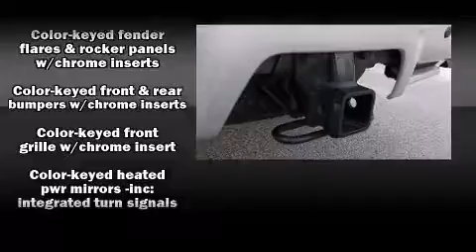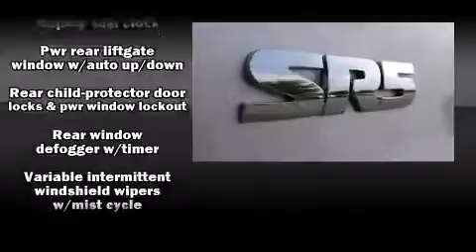2013 Toyota 4Runner SR5 in Lithonia, GA 30038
Nalley Toyota Stonecrest
7969 Mall Parkway
in Lithonia, GA 30038

The 2013 Toyota 4Runner. With fewer than 35,000 miles on the odometer, this 4 door sport utility vehicle prioritizes comfort, safety and convenience. Under the hood you'll find a 6 cylinder engine with more than 270 horsepower, and for added security, dynamic Stability Control supplements the drivetrain. Toyota prioritized comfort and style by including: a built-in garage door transmitter, a trip computer, front fog lights, skid plates, power windows, a trailer hitch, and remote keyless entry. Audio features include a CD player with MP3 capability, steering wheel mounted audio controls, and 8 speakers, providing excellent sound throughout the cabin. Toyota ensures the safety and security of its passengers with equipment such as: head curtain airbags, front SIDE impact airbags, traction control, brake assist, anti-whiplash front head restraints, ignition disabling, and 4 wheel disc brakes with ABS. A Carfax history report indicates just one previous owner. We pride ourselves in consistently exceeding our customer's expectations. Please don't hesitate to give us a call.